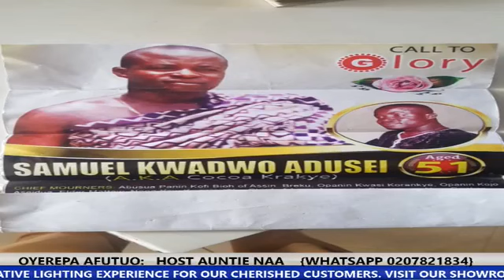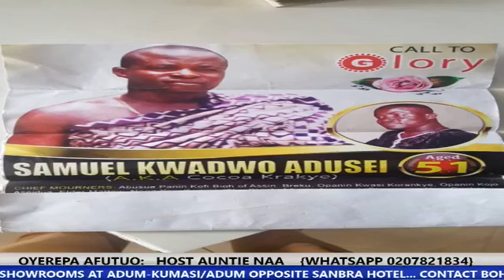Asem ooo Wedded wife rejects step daughter 1-3-19